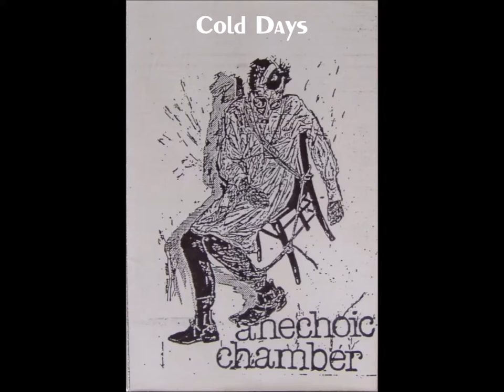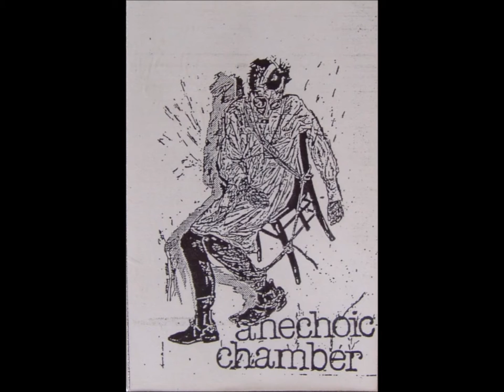Anechoic Chamber - Cold Days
French coldwave from Strasbourg
1986 - Self-released tape